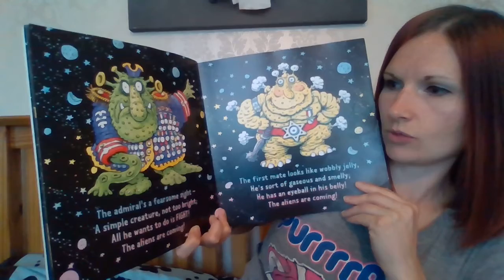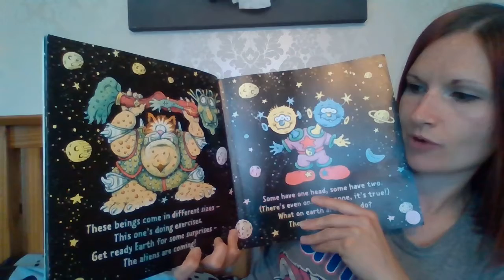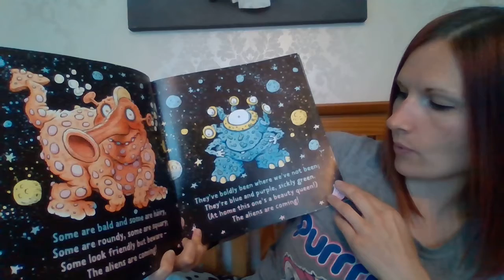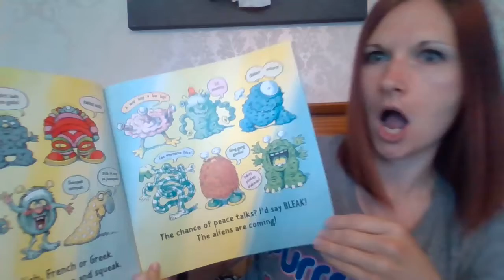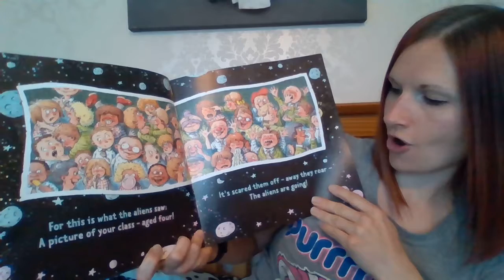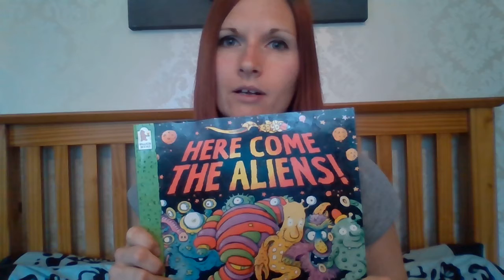Mrs Mitchell reads Here Come the Aliens